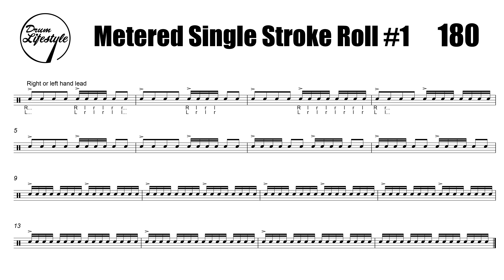Metered Accented Single Stroke Roll #1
Here is an exercise to practice metered sixteenth note accented Single Stroke Rolls. Tempos 80-180